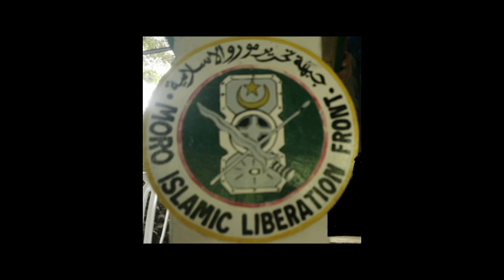Sondaro o Kadnan (Soldier of God) - BangsaMoro Mujahideen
BangsaMoro Song - Sondaro o Kadnan.

Moro Islamic Liberation Front (MILF) - Mujahideen/Freedom Fighters.